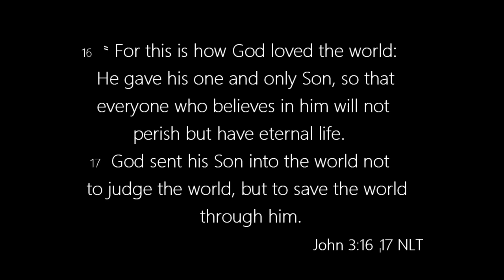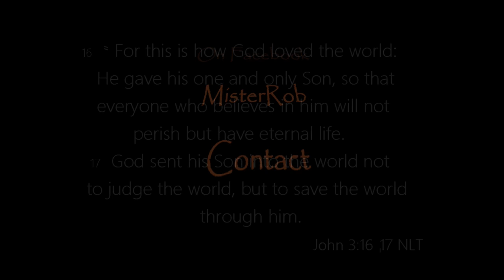Good Morning Young People Movin' Around In Older Vehicles - MisterRob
MisterRob talks about praying for safe travels to all our destinations.